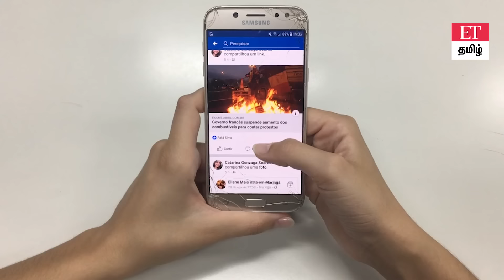𝗡𝗜𝗙𝗧𝗬_𝟱𝟬 | 10 லட்சத்தை முதலீடு செய்ய சரியான ரூட் எது? Expert விளக்கம் | ET TAMIL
நன்றி